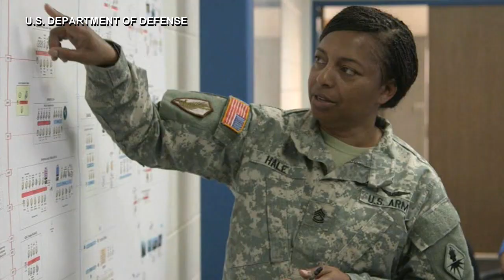Army chief of staff on modernization, Russia, China, hypersonics, recruitment, clean energy and more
Gen. James McConville, chief of staff of the U.S. Army, discusses his biggest priorities, challenges and other topics including modernization, the Russia-Ukraine war, hypersonic weapons, budget, recruitment and clean energy